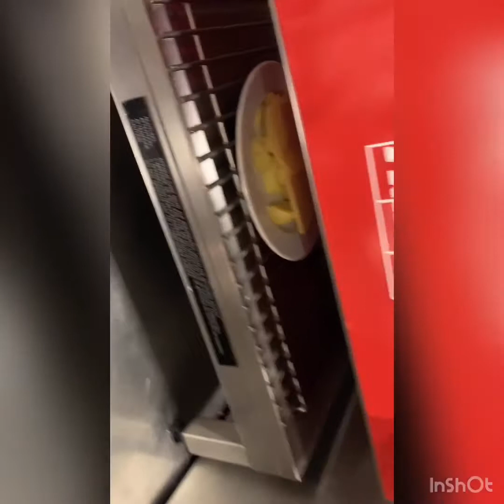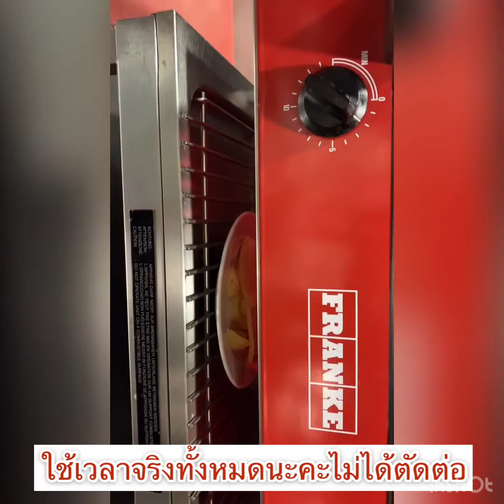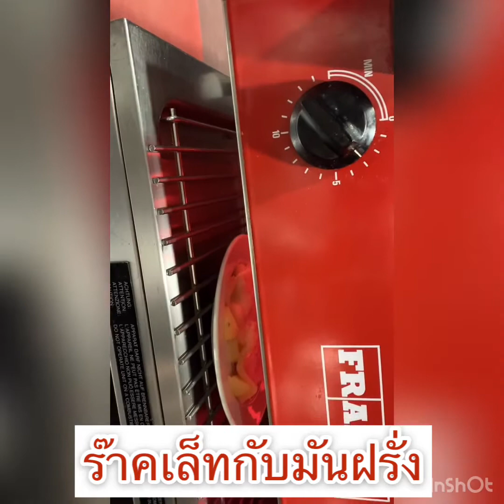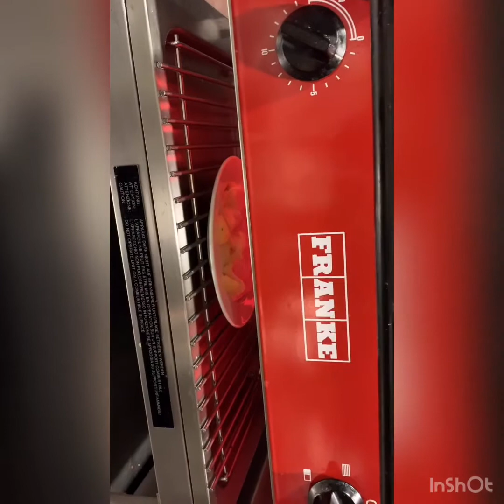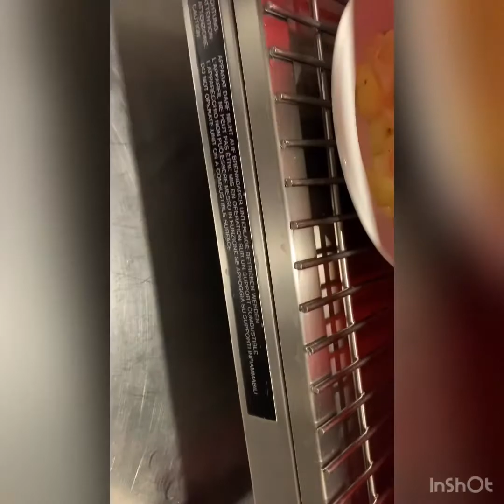1 เมนู การทำอาหารฝรั่ง สำหรับมือใหม่ 22/01/2020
จะได้รับความรู้ดีๆอีกเช่นเคย